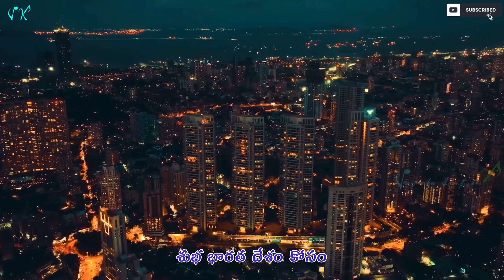శుభ భారతదేశము కోసం..| Independence Day Telugu song | 77th independent day | August 15 2023 | India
గీతం: శుభ భారతదేశము కోసం
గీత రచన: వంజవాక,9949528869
స్వరకల్పన,సంగీతం: సునీల్ రోషన్
గానం: హజరత్,సునీల్
కీస్: హర్ష
ఫ్లూట్: సునీల్
రికార్డింగ్ థియేటర్ :S2 DIGI STUDIO

Our previous songs

desh bhakti song
patriotic songs
desh bhakti
15 august song video
vande mataram song
vande mataram
Song
maa tujhe salaam
Udayanjali hrudayanjali
Radio
Air nellore
Nellore radio
All India radio
Radio song
Song for independence day
indipendente songs
15 august
15 august ka
gana
desh bhakti lyrics
Telugu song
Telugu desh bakthi song
15th august Telugu song
Album song
15 august new song 2022
75th Independence Day
Had ghar tiranga
Azadi ka Amrit mahotsav
76th Independence Day
Broadcast on air nellore
Lyricist
Singer
Song
Music
Lyrics in Telugu
Lyrical video
India
Indian
India song
Telugu radio
2023 song
2023 song remix
2023 song new
2023 song new year
2023 song dj
2023 songs clean
2023 song list
2023 songs telugu
2023 songs playlist clean
2023 song tiktok
2023 song hits
2023 song video
2023 all song
2023 album song
all 2023 song
all new 2023 song
2023 best song
best 2023 song
2023 song dj remix
2023 song dance
2023 song download
2023 dj song new
2023 dj song video
telugu songs
telugu songs new
telugu songs 2022
telugu songs latest
telugu songs video
telugu song telugu song
telugu song status
telugu song ringtone
telugu song amma
telugu songs audio
telugu songs all new
a telugu songs
a new telugu songs
telugu song bgm
whatsapp status